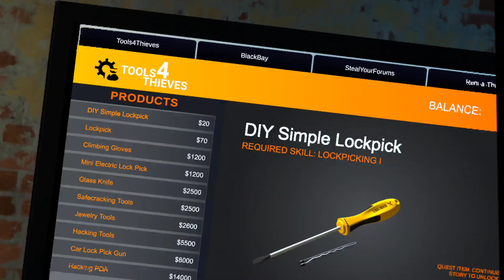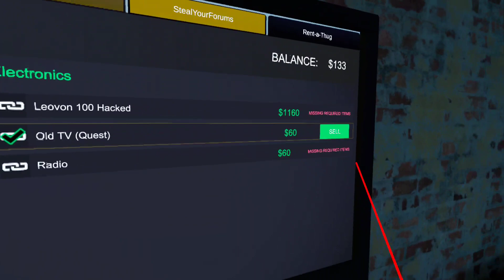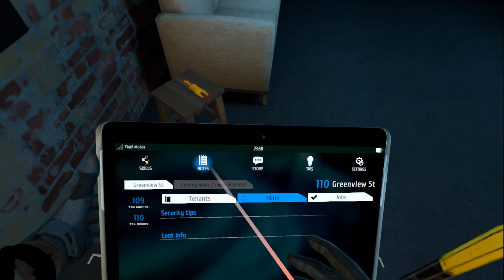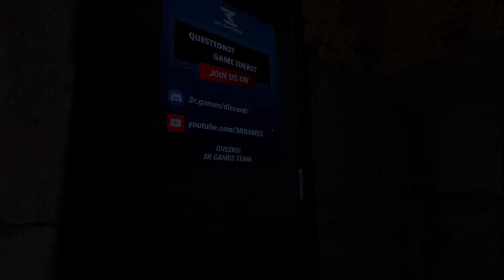Breaking In / Thief simulator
First upload in two weeks was definitely worth the wait.